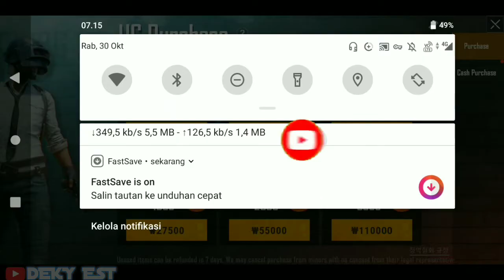AUTO HOKI PARAH | OPEN CRATE JAM SEGINI DAPET BANYAK (NO CLICKBAIT) | PUBG KOREA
SARAN !!! TONTON VIDEO SAMPE HABIS DAN GUA SARANIN PAKE HEADSET , SORRY SUARA BELUM BISA JERNIH JADI DINIMAKTIN AJA DLU APA YG ADA 😁😁

OPEN CRATE JAM BRP AJA EMG NGARUH ? TPI GUA NGERASA PAS BUKAN JAM SGINI DPT ITEM BGUS TRUS SUMPAH , LIAT AJA VIDEO INI SAMPE ABIS , NO CLICKBAIT

SIMAK SAMPE ABIS GUYS ( NO KLICKBAIT )

BACKSOUND•

👉 Damon Empero ft. Veronica - Vacation mp3 | Tropical House | | No Copyright